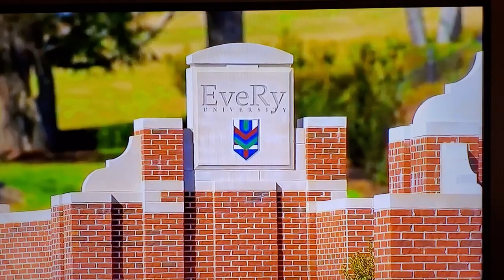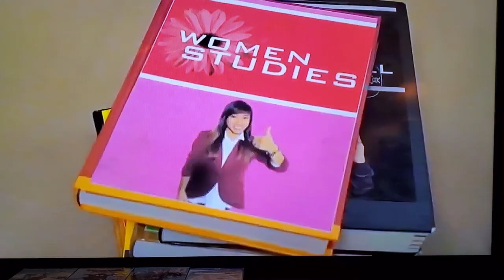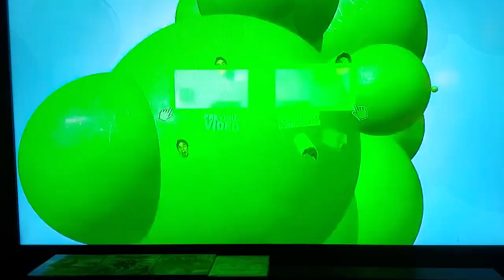HONEST UNIVERSITY COMMERCIAL (RYAN HIGA) 🏫 Originally By Ryan Higa ▶️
ORIGINAL VIDEO MAKER: @ryanhiga👨‍🎓 H1GHR MUSIC ENTERTĀÎNMENT 🎵 AOMG ENTERTAINMENT 🇺🇸 DEDICATED TO BRANY & BENNY THE PET AFRICAN LOVEBIRDS AND BRENDA & MAGE THE PET AUSTRALIAN PARAKEETS 💙💚 DISCLAIMER: I only repost these TikTok videos solely for entertainment/sharing purposes and NOT FOR MONETARY GAIN. 🕊 DEDICATED TO PRINCESS PEONY STEWART THE PET CAT 🐈 DEDICATED TO TI, GER, GOLDIESCALES, & R-DIZZLE THE PET COMMON GOLDFISHES 📿